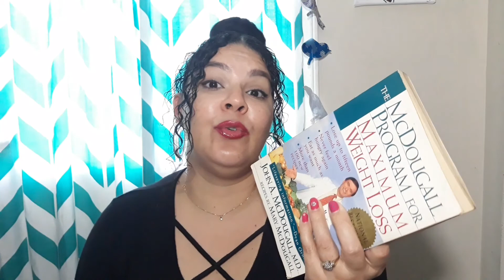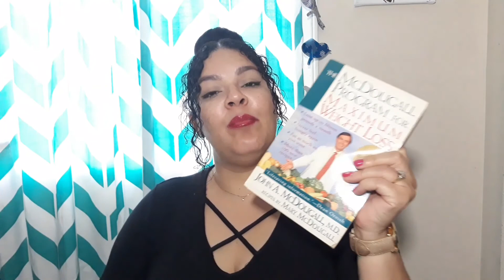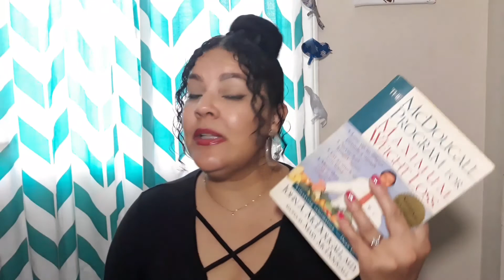Amazing Reads Is Back!!! 📚📖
Hi Divas,
       We are doing the book in the February. Sorry so late but it is the McDougall diet plan for maximum weight loss. I am going on a 21 day fast due to the book. Join me so we can all experience the diet. I hope you Divas like.
Blessings

The book⬇